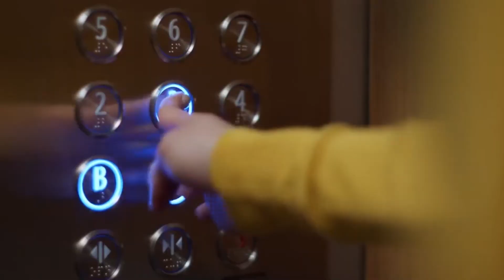Tom- Milton- Acting Showreel 2019